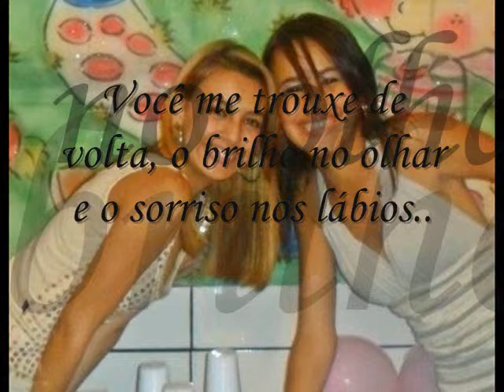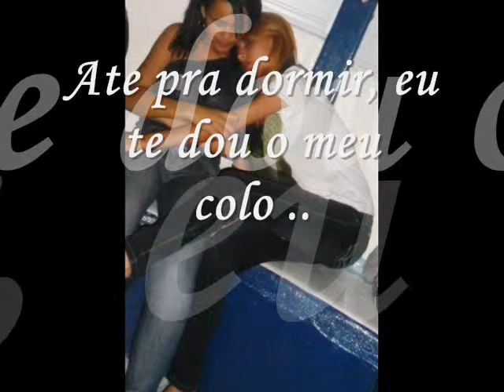Mayra Dias s2